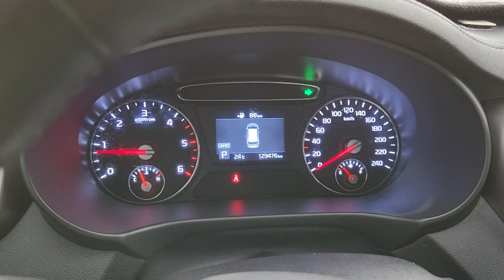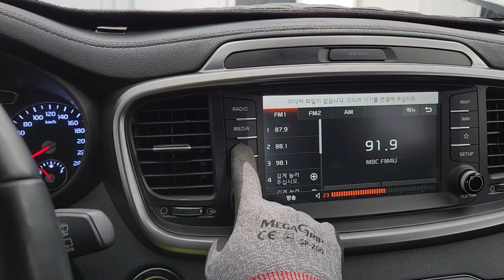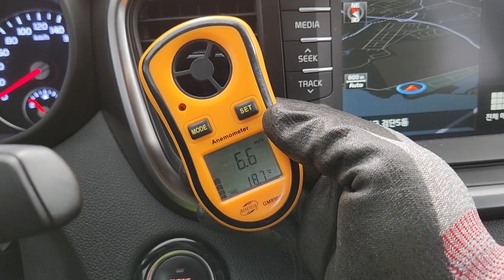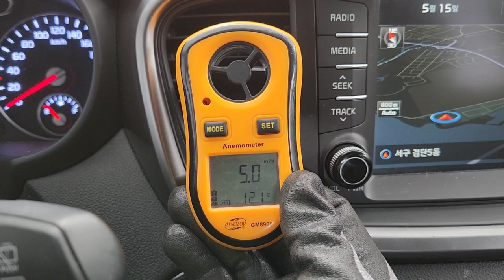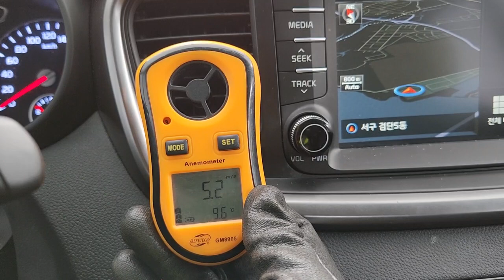The New Sorento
KNAPG81BDJA443558